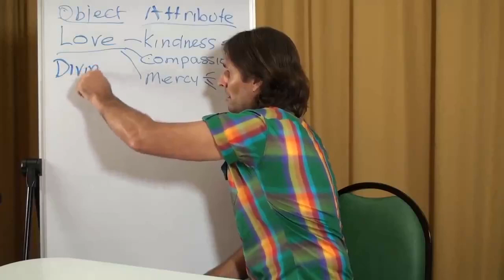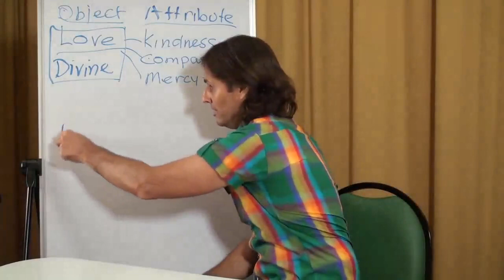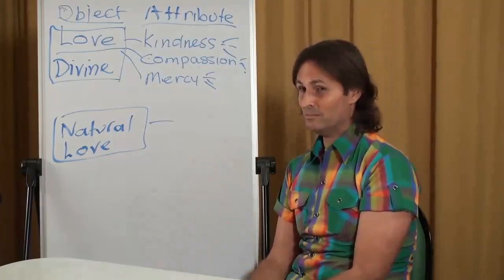Can Divine Love Also Come from Human Soul - Even If I Have It Within Me? Divine vs Natural Love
FULL ORIGINAL:
20120524 Interview With Jesus - God's Attributes & Qualities S1

Cut:
48m42s - 50m48s